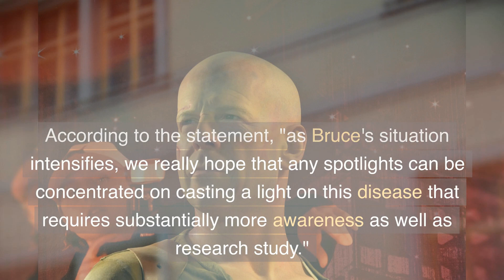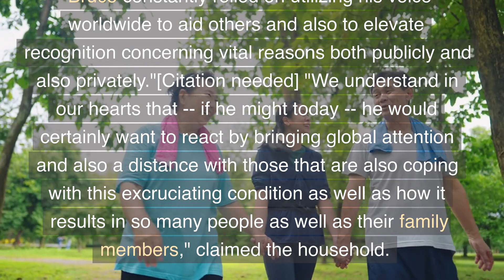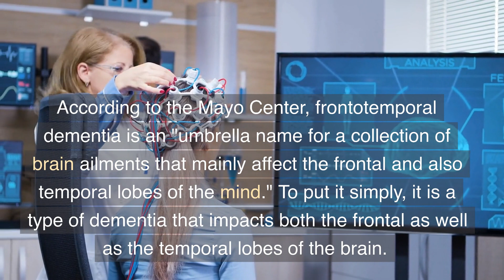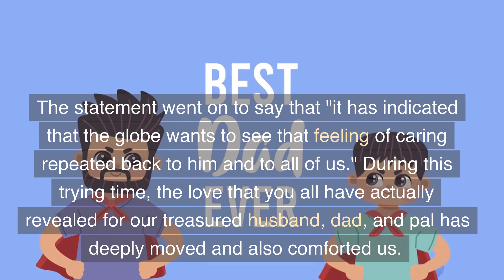BRUCE WILLIS DEMENTIA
GREAT ACTOR BRUCE WILLIS HAS JUST ANNOUNCED HE HAS DEMENTIA watch it all